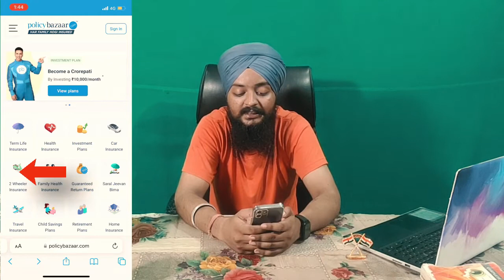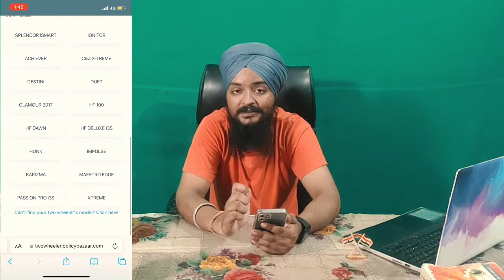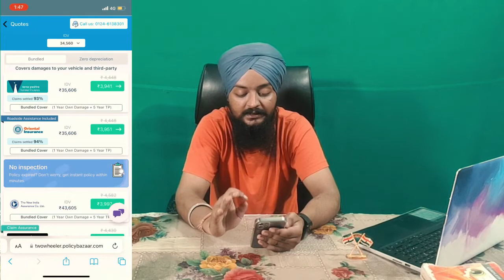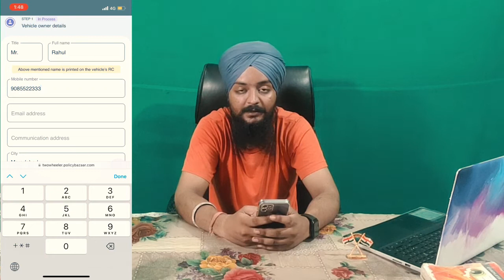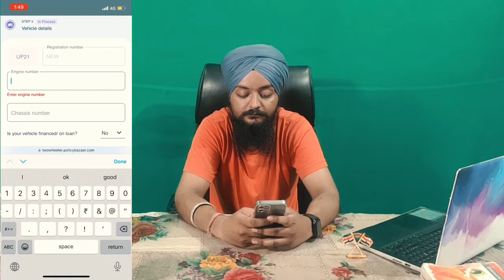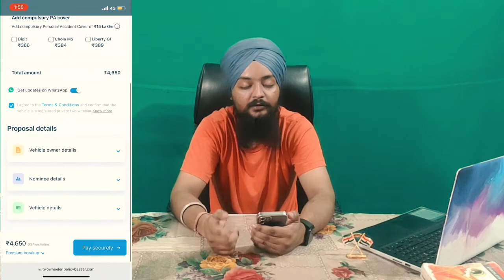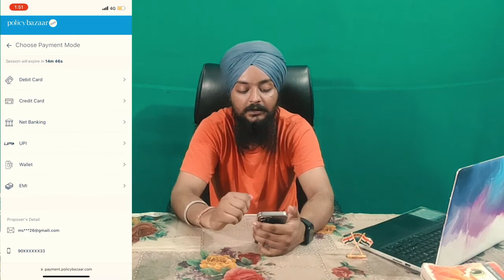Policy Bazaar Se Bike Insurance Kaise Kare | Policybazaar Good or Bad